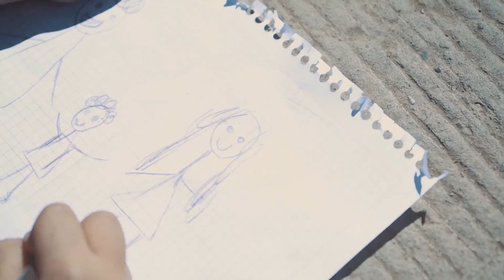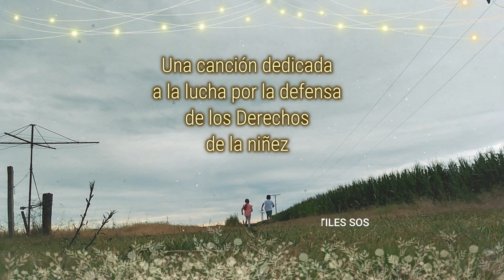CORAL VOCES DE ESPERANZA - Que canten los niños (1080p 25fps) 11 de abril 2021).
Que canten los niños (L.y M. de José Luis Perales) interpretado por la CORAL VOCES DE ESPERANZA de La Paz - Bolivia (Vídeo clip realizado por CV PRODUCCIONES, subido al internet el 11 de abril de 2021 años por CV Producciones).